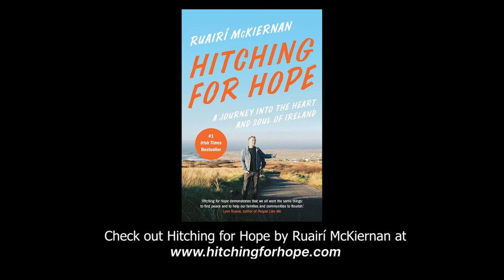Tommy Hayes on the Creative Souls of Clare Podcast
Tommy Hayes is known as one of the world’s greatest ever bodhran players and has been at the forefront of traditional Irish music for over 30 years. He has been a member of legendary groups Stockton's Wing, Puck Fair, Altan and Liam O’Flynn and the Pipers Call Band. He was the original percussionist for Riverdance and has performed on hundreds of albums as well as in numerous films including the Titanic, the Devil's Own, and in the Name of the Father. Tommy is currently a member of the duo An Tara alongside Matthew Noone and he is also well known as a founding member of Irish Seed Savers, which was started by his wife Anita Hayes. Tommy has also been a practicing art therapist for many years, something you’ll learn more about soon.

With thanks to Creative Ireland for support